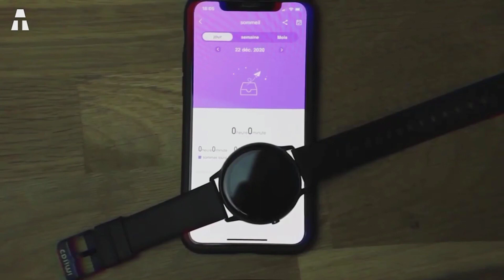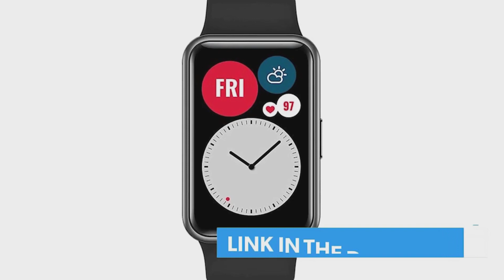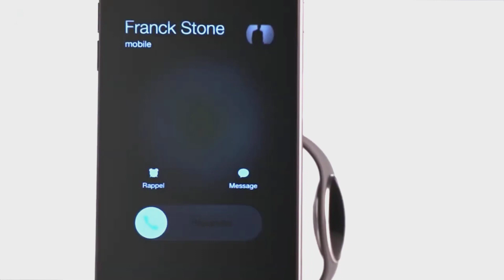5 MIGLIORI SMARTWATCH A MENO DI 100 EURO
Nel video di oggi ti mostreremo i 5 migliori smartwatch per un budget inferiore a 100€. Sfortunatamente, non abbiamo tutti i mezzi per permetterci gli ultimi orologi connessi. Alcuni marchi non esitano ad alzare il conto molto in alto per, alla fine, caratteristiche che si possono trovare per molto meno.

► Huawei Watch Fit
► MyKronoz ZeCircle 2
► FitBit Blaize
► Honor Band 5